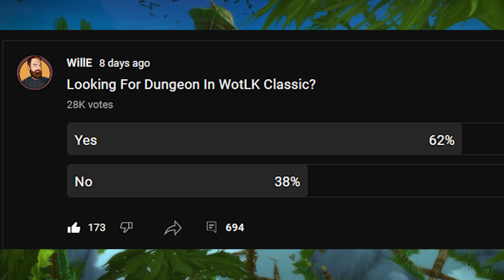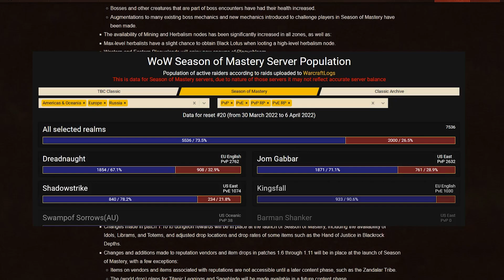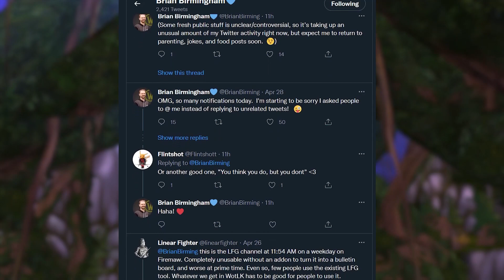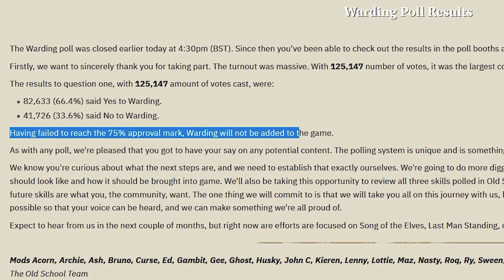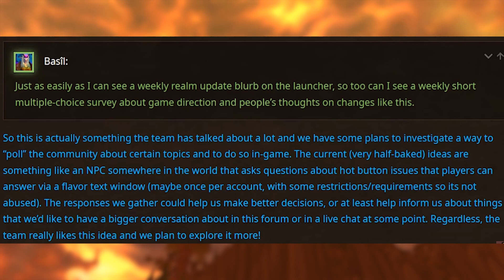What's After Wrath? Ion Hazzikostas Answers | World of Warcraft Classic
Catch up fast with the best leveling guide made by Classic's top speedrunners. I've done Loremaster of Northrend 3 times using this, can confirm works very well. Guides for Dragonflight also available!

During an Interview with Asmongold, WoW game direction Ion Hazzikostas gives some insight on the future of Classic and what direction it may take next.
Asmon's Interview Starts @5 hours 22mins in